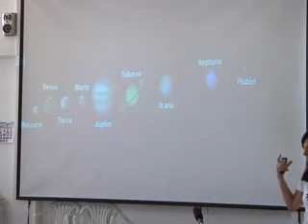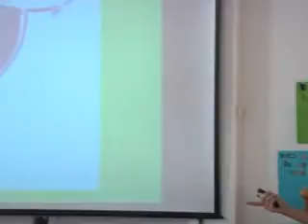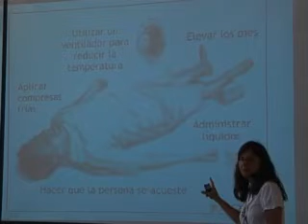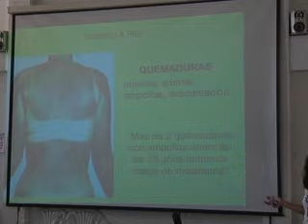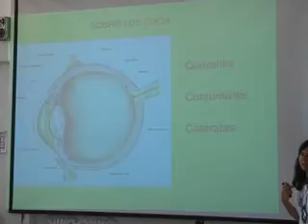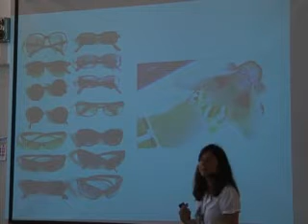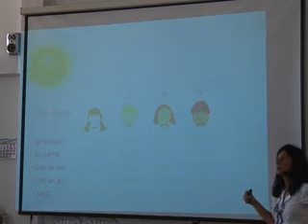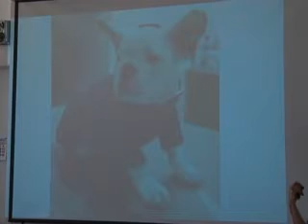Peíicula charla cáncer IES Carlos Cano 13 5 2014